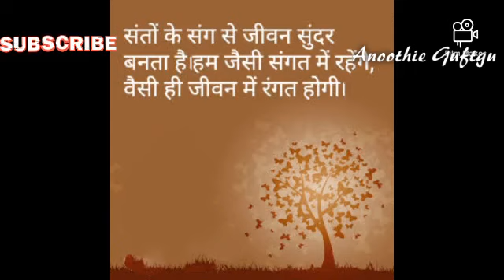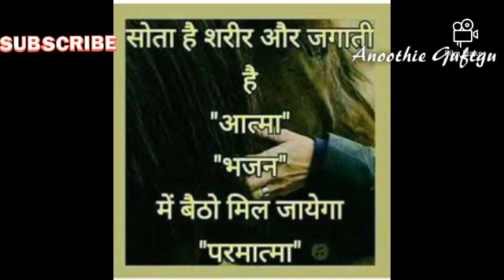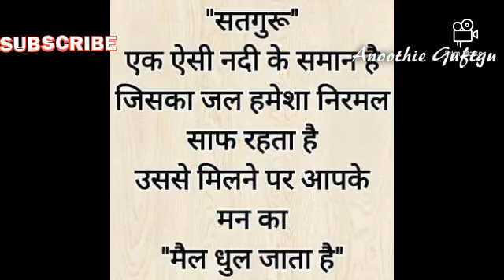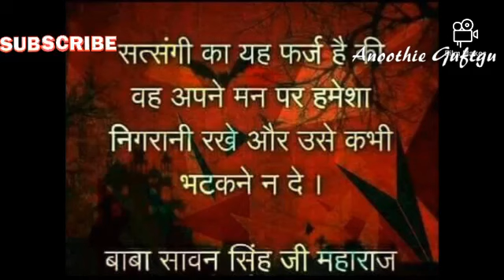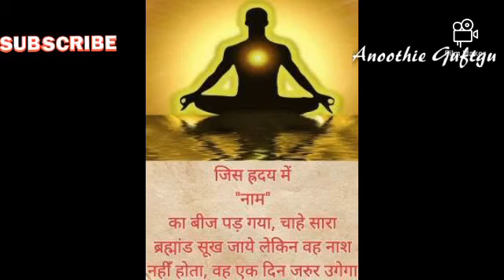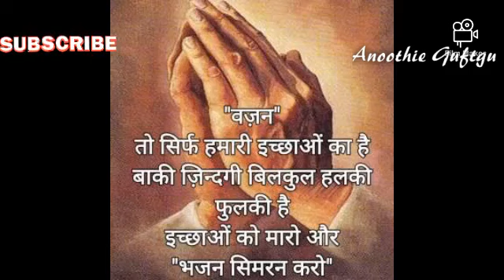Anoothie "Arjun aur Dharmyuddh Bhag 61-65"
@anoothie Support Us. Support Women Power.